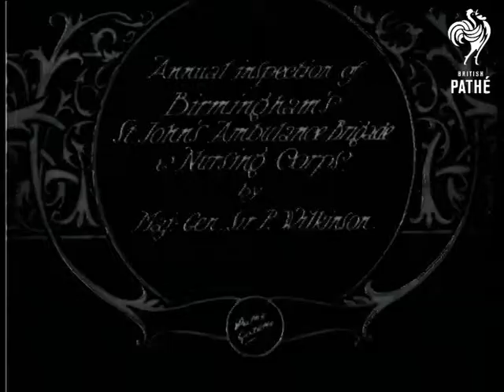Birmingham Annual Inspection Of St John Ambulance Brigade (1928)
Full titles read: "Annual inspection of Birmingham's St. John's Ambulance Brigade & Nursing Corps. by Maj.-Gen. Sir P. Wilkinson."

Birmingham, West Midlands.

Various shots show Major General Sir Percival Wilkinson inspecting the St John's Ambulance Brigade and Nursing Corps in a field.  They march past the Major as he salutes.
 FILM ID:734.18